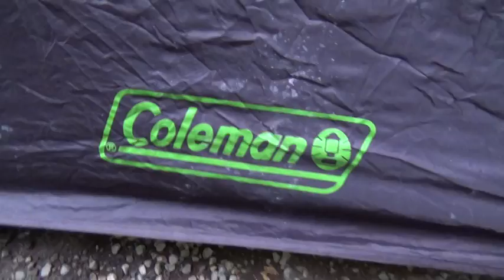ヒロシキャンプ【コールマン ツーリングドームST 紹介】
●コールマンツーリングドームST

ソロキャンプを始めるにあたって、一番最初に買ったテントの紹介です。

素晴らしい機能がある反面、もう少しだけこうして欲しいという希望があるテントです。

６〜７年使ってます。

〈Hiroshi camp videos〉

ＢＧＭ【ＭＵＳＭＵＳ】